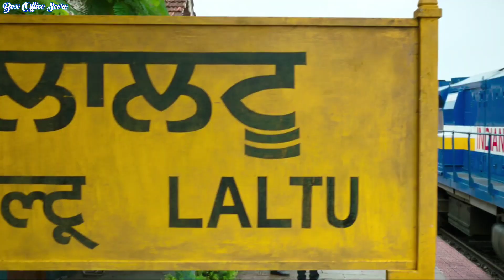Dunki vs salaar box office collection, Salaar vs dunki collection, Shahrukh Khan, Prabhas,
Dunki vs Salaar box office collection, Dunki vs salaar collection, Shahrukh Khan, Prabhas,

Hot Topic -
Dunki vs Salaar box office collection,
Salaar vs dunki box office collection,
Dunki first day collection,
Salaar first day collection,
Salaar box office collection,
Salaar collection, Dunki Collection,
Dunki box office collection,
Dunki worldwide collection,
Salaar worldwide collection,
Dunki movie review, Dunki,
Dunki movie collection, Dunki movie,
Salaar movie review, Salaar movie,
Salaar movie collection, Salaar,

Salaar 1st day box office collection,
Salaar box office collection today,
Salaar box office collection worldwide,
Salaar box office collection latest,
Salaar all india collection, Box office collection, Salaar worldwide collection, Salaar overseas collection, Salaar collection, Salaar box office,
Salaar total collection,
Salaar box office, Salaar movie collection, Salaar movie review, Salaar movie review hindi, Salaar hindi review, Salaar review, Salaar public review, Salaar public review, Box office,

Dunki box office collection today,
Dunki box office collection worldwide,
Dunki box office collection latest,
Dunki all india collection, Box office collection, Dunki worldwide collection, Dunki overseas collection, Dunki collection, Dunki box office, Dunki total collection,
Dunki movie box office collection,
Dunki box office, Dunki movie collection, Dunki movie review, Dunki movie review hindi, Dunki hindi review, Dunki review, Dunki public review, Dunki public review, Box office,
dunki collection, dunkicollection animal worldwide box office collection, collection, dunki overseas collection, dunki box office collection, dunki day 1 box office collection, dunkiboxofficecollection dunki worldwide screen count,